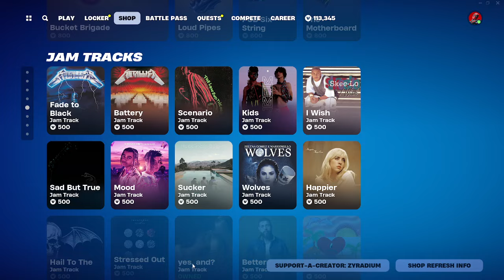Fortnite Itemshop 8/6/24 | NEW OUTLAW EMOTE